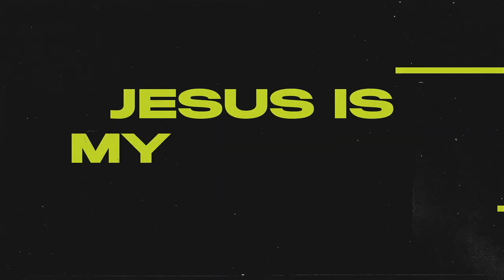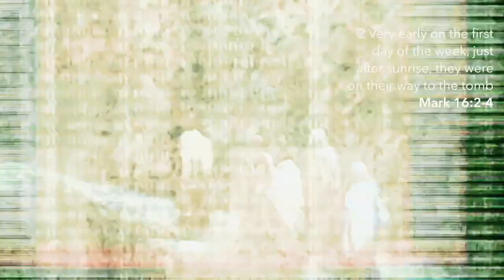Back to the Bridge | Devotional w/ Pastor Carey Huffman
There's a bridge between where you are right now and where God intends for you to be down the road. If this brief message encourages you, share it with someone else who might need to hear it as well.